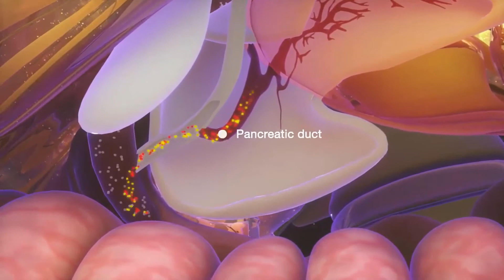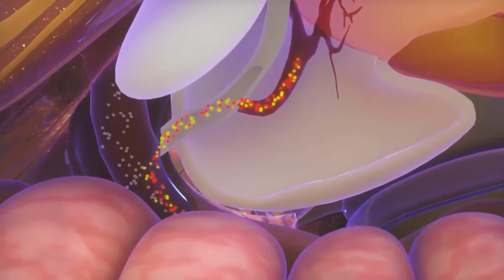Što je vatrostalni rak?